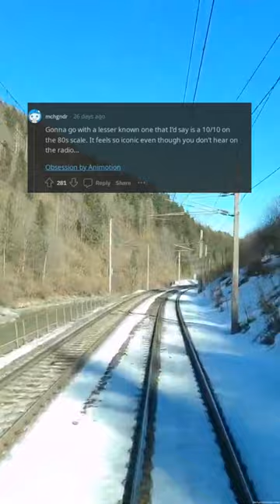The Ultimate 80s Anthem: Uncovering the Most Iconic Soundtrack of the Decade! (r/AskReddit)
In a world ablaze with neon lights and frizzed hair, one soundtrack stands above all others, immortalizing the epic decade that was the 80s. Join us on a journey through the greatest hits of this iconic era, as we uncover the ultimate 80s anthem. From the synth-soaked beats of Duran Duran to the hair-metal riffs of Bon Jovi, this video is a nostalgic trip down memory lane that will have you dancing in your seat and singing along to every word.

But this isn't just any old compilation of 80s cl***ics – oh no. With our expertly curated selection, we've unearthed the true essence of the era, capturing the heart and soul of a generation. So hit play and prepare to be transported back in time, as we relive the glorious days of legwarmers and shoulder pads.

But it's not just about the music – it's about the stories behind the songs. We'll delve into the inspiration and creation of each track, revealing the secrets and scandals that make these hits even more legendary. Get ready for behind-the-scenes anecdotes, juicy gossip, and some surprising revelations that will have you seeing these songs in a whole new light.

And for those of you craving even more 80s goodness, we've compiled a list of the decade's top movies, TV shows, and fashion trends, so you can immerse yourself in the complete 80s experience. Whether you lived through it or just wish you did, this video will reignite your p***ion for all things 80s. So sit back, grab your hairspray and shoulder pads, and get ready to jam to the ultimate 80s anthem. Who needs a DeLorean when you have this video? Let's take a trip back in time together.